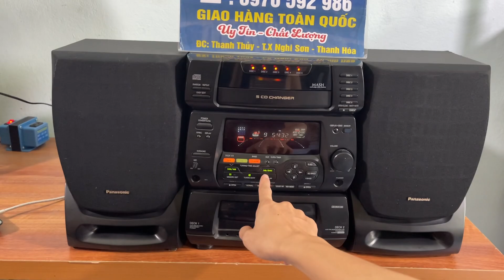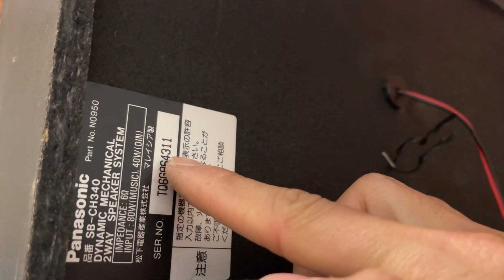🎯(đã bán) Tri ân cuối năm giảm 300k còn giá 1t9 dàn trung panasonic ch340 , zalo 0976.592.án